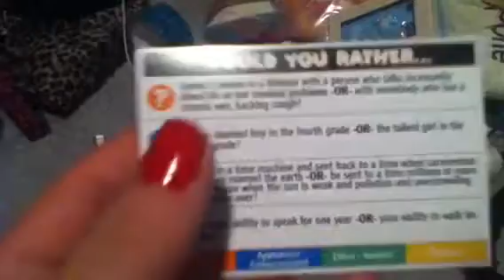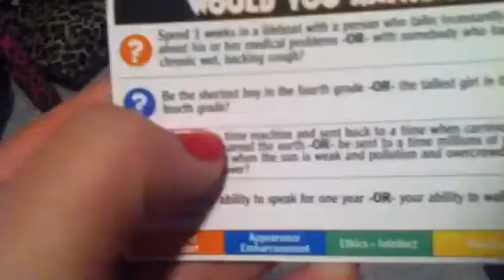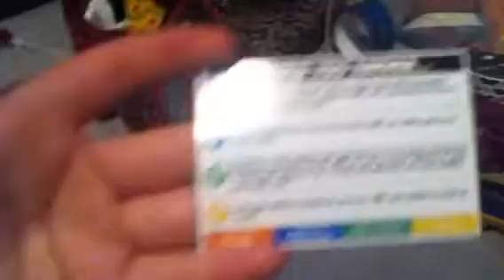Week 1 would you rather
Thanks put your answer below